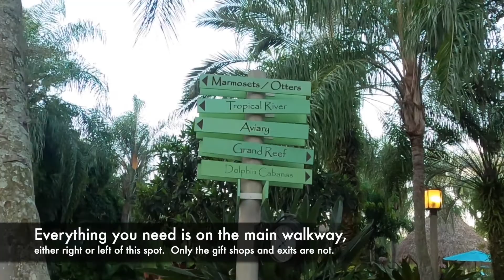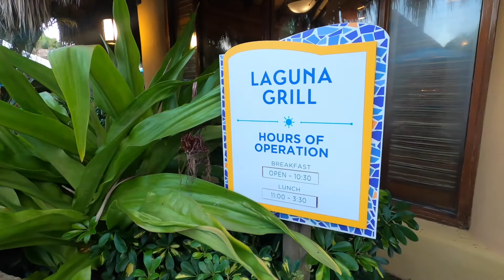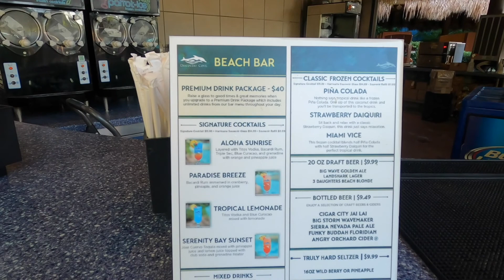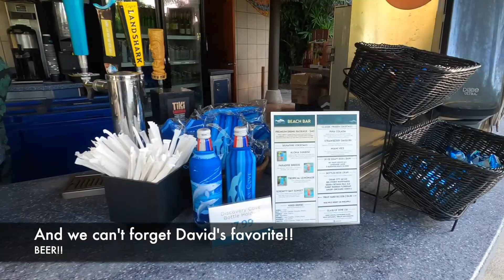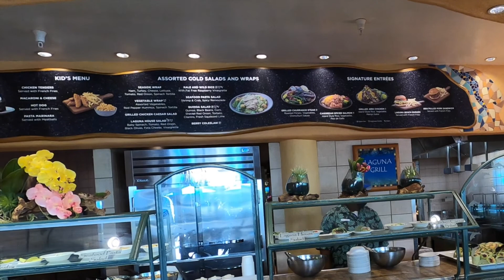Discovery Cove - More than Dolphins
Join David and I as we explore Discovery Cove - More than Dolphins. We had a great day of adult beverages, floating, eating, flamingos, sloths, birds and snorkeling.